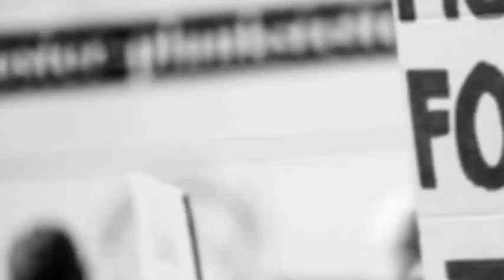A reply to Sanguem chairperson and Vice chairperson by Councillors Meshu Dcosta & Sangameshwar Naik